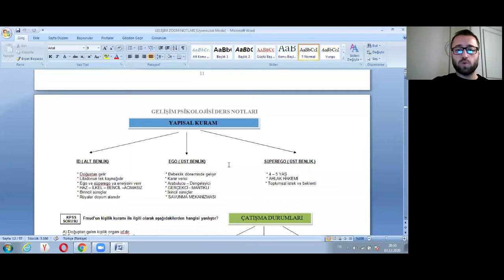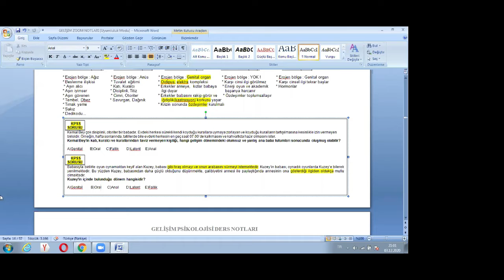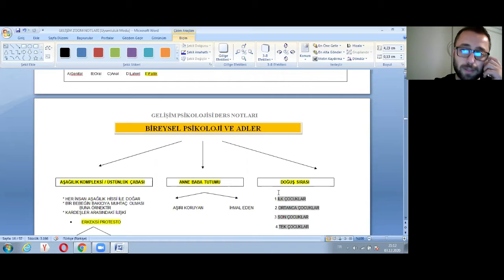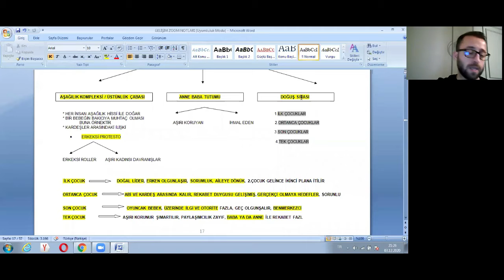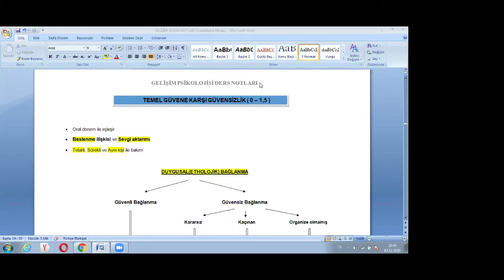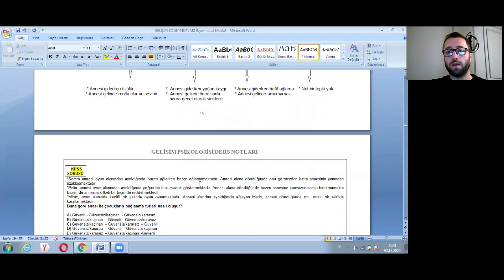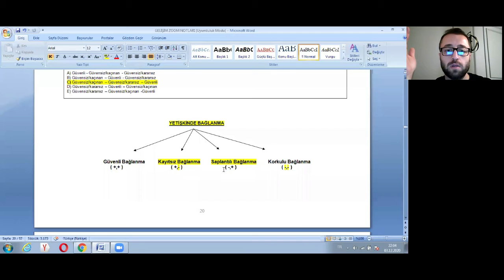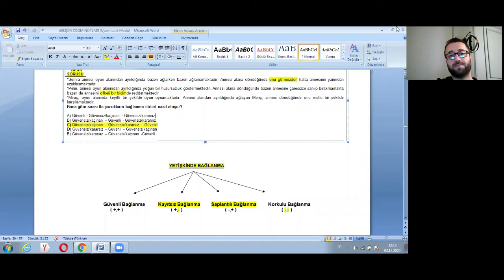03 ARALIK EĞİTİM BİLİMLERİ 1 GRUP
03 ARALIK EĞİTİM BİLİMLERİ 1  GRUP